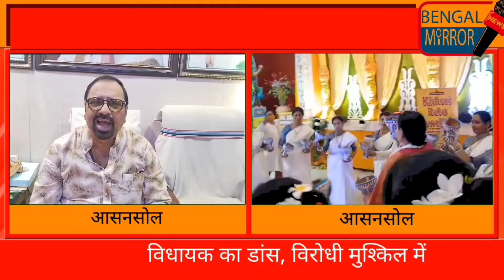Trinamool taunts BJP MLA's dance। Biswa Bangla Sharad Samman Asansol 2024। Bengal Mirror News।